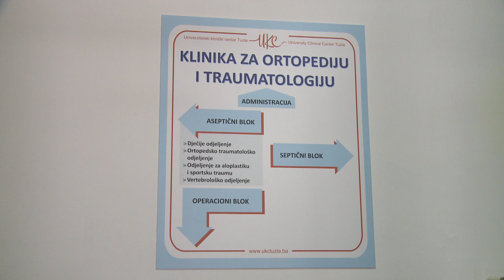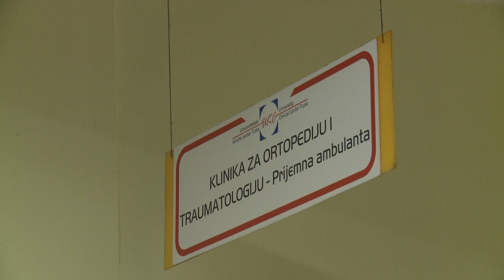UKC Tuzla: Povećan broj pacijenata sa lomovima, najviše povrijeđenih iz Tuzle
Zbog snijega i leda povećan je broj povreda, tačnije lomova, tako da na Univerzitetski klinički centar Tuzla pristižu brojni pacijenti, a najviše povrijeđenih je iz Tuzle. Tokom vikenda su zbrinuti pacijenti sa 64 svježe povrede, dok je prvog dana radne sedmice bilo duplo više. Ljekari apeluju na dodatan oprez, ali i pružanje pomoći građana unesrećenoj osobi.

Više u video prilogu: